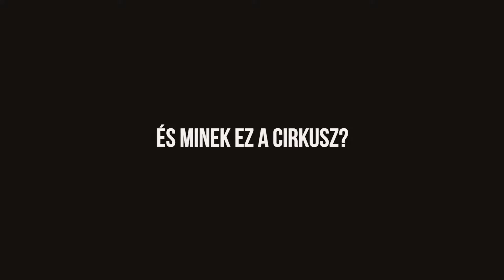Picasso-flashmob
A MOL, a Szépművészeti Múzeum - Magyar Nemzeti Galéria és a Picasso-kiállítás kiemelt támogatója ezúttal különleges formáját választotta a szponzorációnak: a Roxer Kommunikációs Kft. által megvalósított flashmobbal, és az arról készült kisfilmmel járultak hozzá a kiállítás meghosszabbításának kommunikációjához.
A kiállításra, amelyen a művész száz alkotása tekinthető meg, eddig több mint százharmincezren voltak kíváncsiak. A nagy érdeklődésre való tekintettel sikerült megállapodni a kölcsönző múzeumokkal, akik hozzájárultak a művek kölcsönzésének meghosszabbításához, így a kiállítás a tervezettnél egy hónappal tovább, augusztus 28-ig lesz látható.